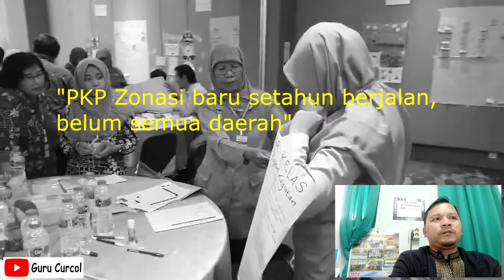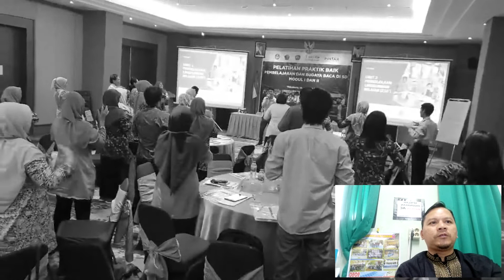Siap-siap!! Guru akan dilatih oleh ormas penggerak!!!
Kemendikbud akan melatih guru sekolah melalui organisasi masyarakat (ormas) penggerak. Pelatihan PKP berbasis zonasi saja belum sepenuhnya berjalan, muncul program Organisasi Penggerak yang akan menggerakan sekolah.  Apakah program Organisasi Penggerak ini akan berhasil meningkatkan kualitas pendidikan indonesia
PPDB From Home
PPDB 2020
work from home